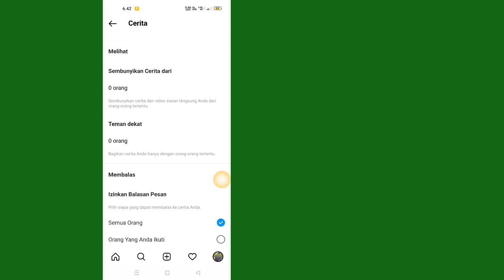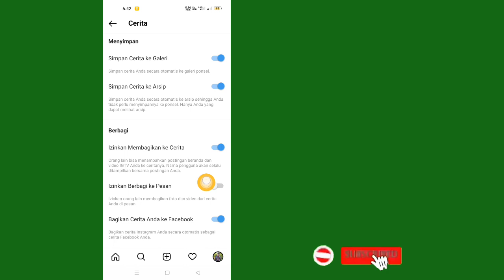Cara Mengizinkan Orang Membagikan Kisah Instagram Anda Dalam Pesan (2023)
Izinkan orang lain membagikan kisah Instagram Anda dalam pesan untuk membantu mendapatkan pemirsa dan lebih banyak pengikut.  Cara Instagram Mengizinkan Orang Membagikan Kisah Anda Dalam Pesan